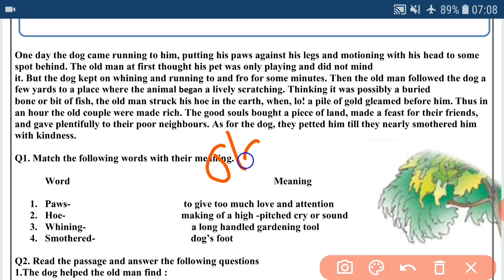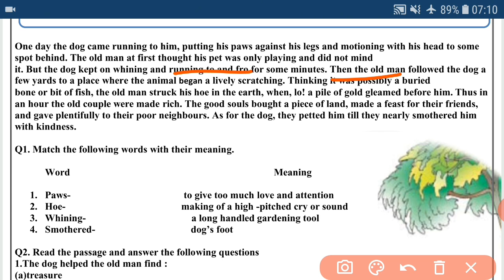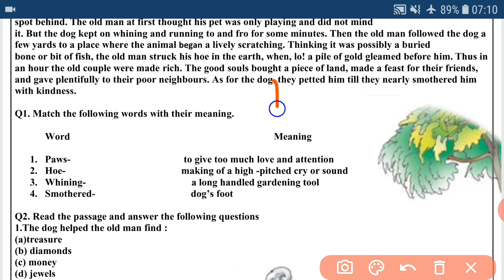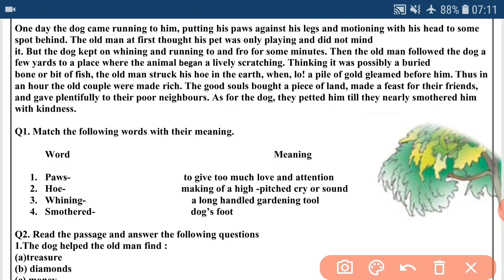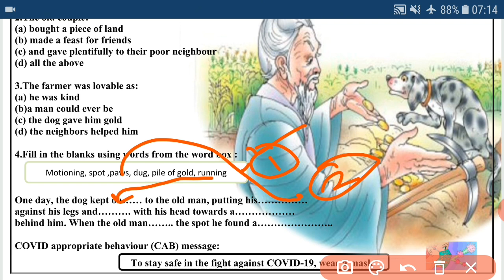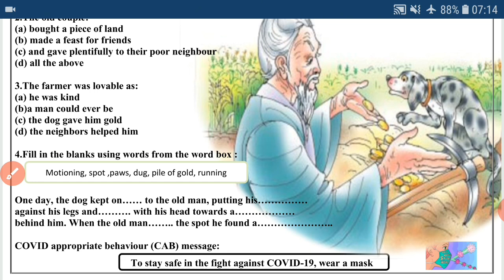Class 7 Worksheet 24 English || 21 Dec 2020